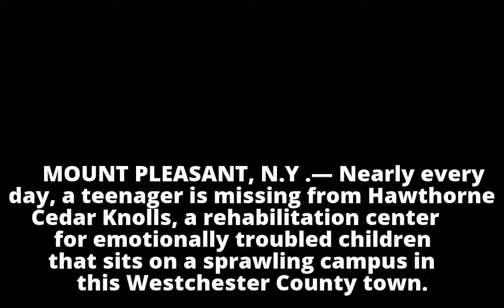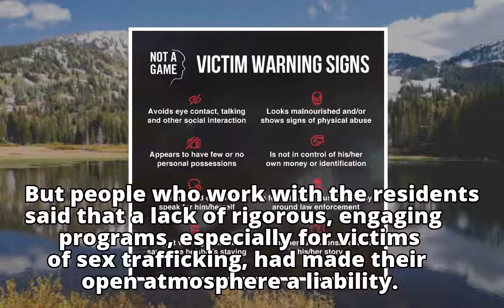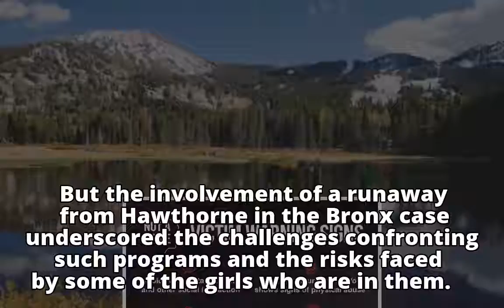How Do You Care for Sex-Trafficking Victims if You Can’t Hold On to Them?